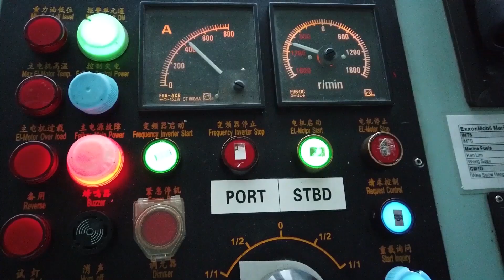Reoni Akbar Unimar AMNI Semarang, 16 Oktober 2022.